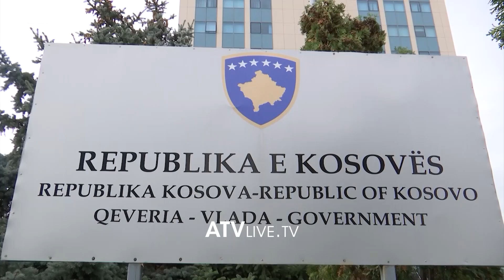Projekt Kodi Civil në qershor, deputetët nuk ndryshojnë mendim